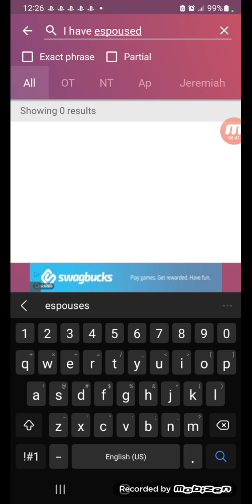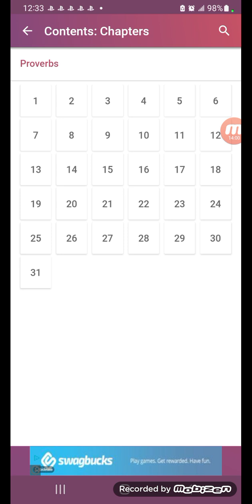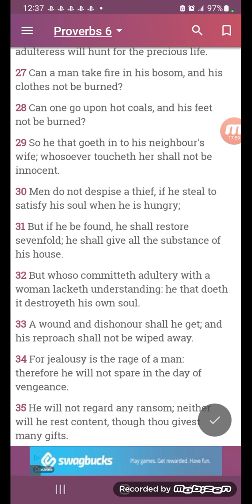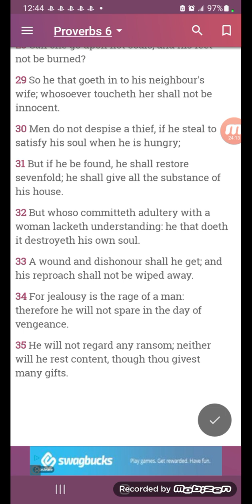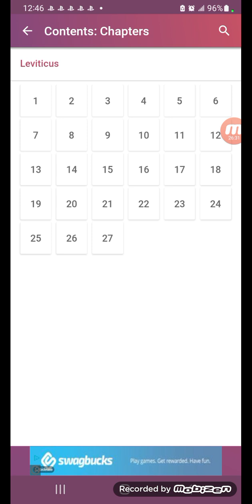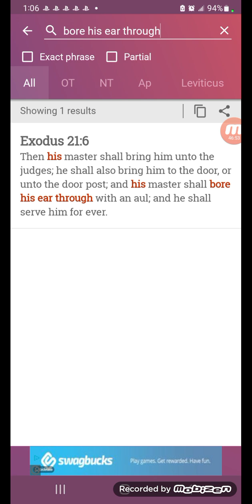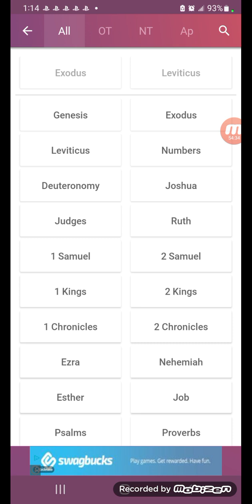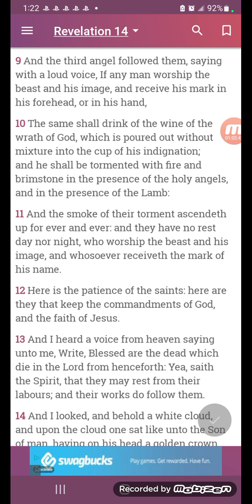You think God cares if you put a C-hip inside you? YES he cares enough to melt you here in babylon!!